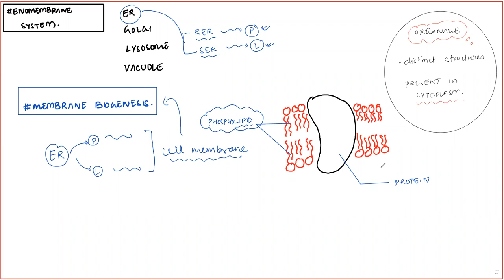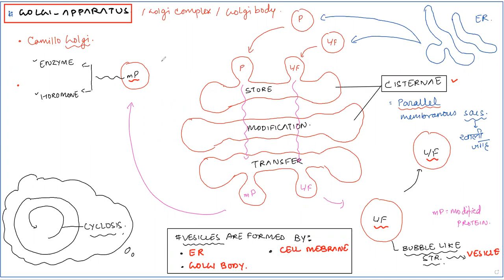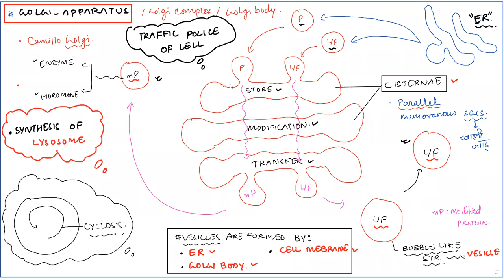MEMBRANE BIOGENESIS | GOLGI APPARATUS | CLASS-IX | CBSE | (recorded)